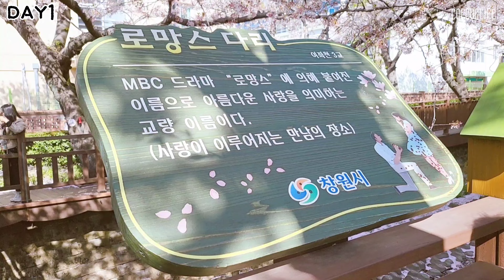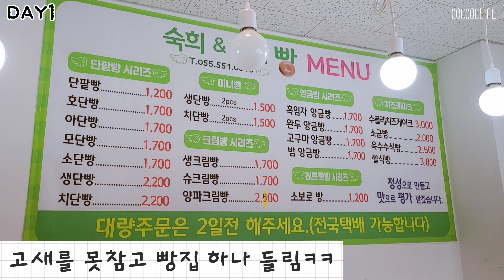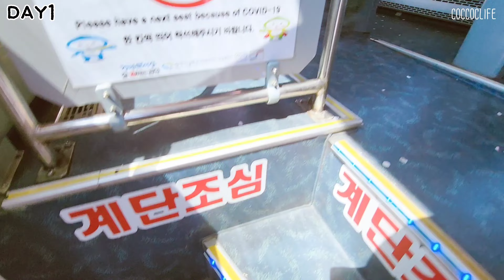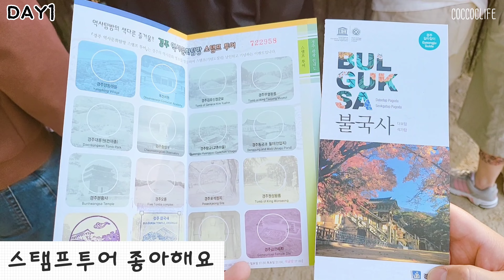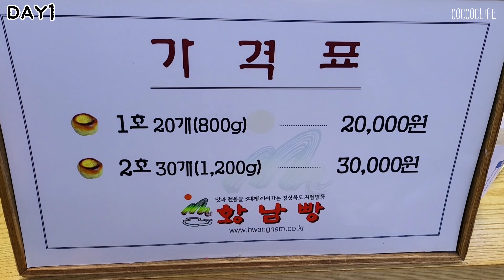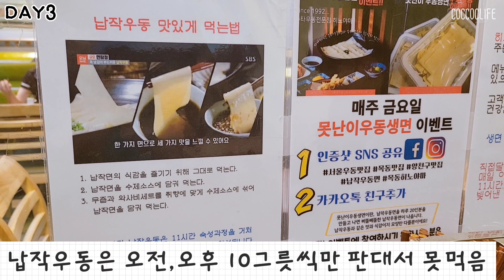남쪽끝에서 북쪽끝까지 돌아다니며 꽃구경, 먹부림하러다녔던 4월첫째주. 진해군항제 경주불국사 황남빵 십원빵 한우갈비 찰보리빵 비빔국수 비교하기 인덕원VS망향